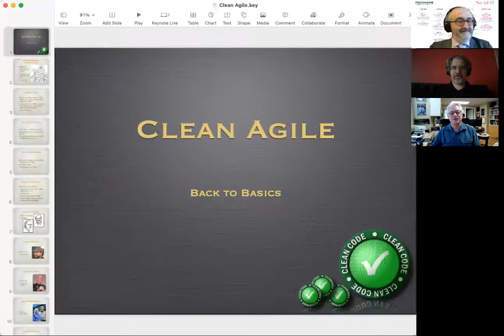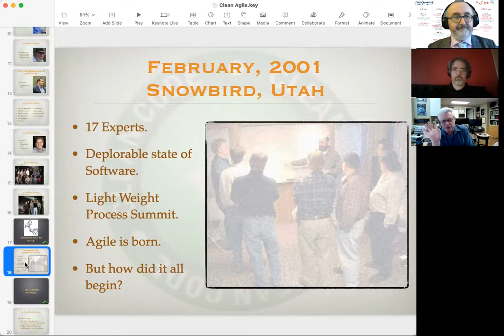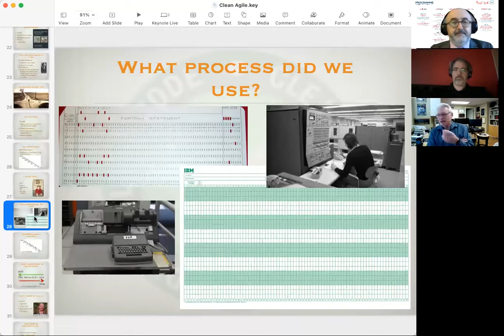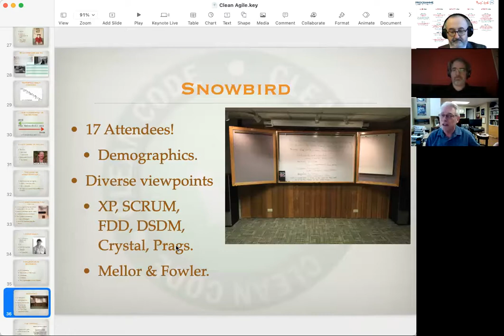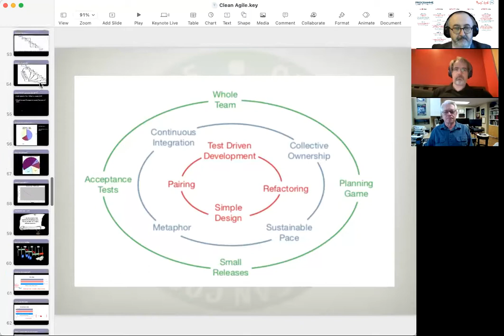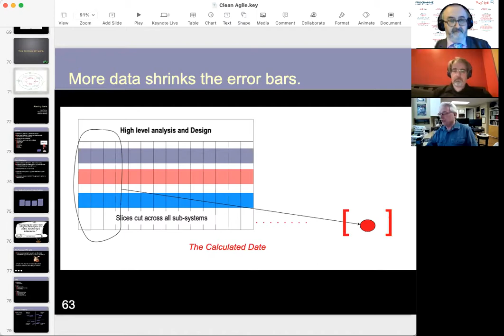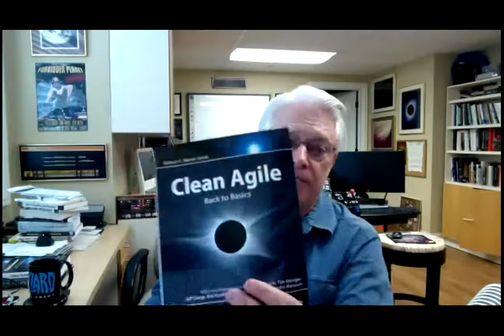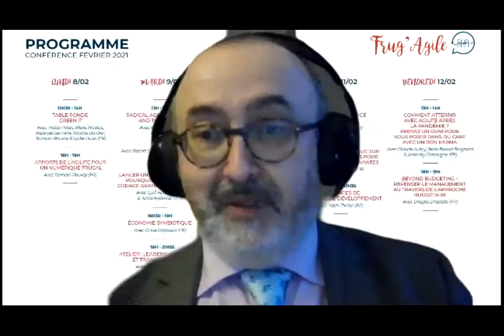Frug'Agile - Robert Martin (Uncle Bob) - a lightweight talk about clean agile